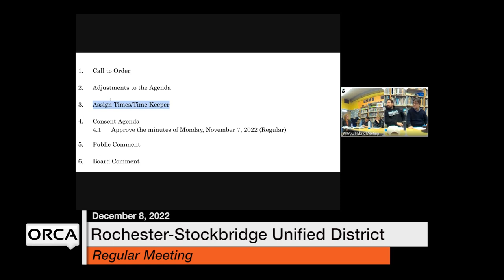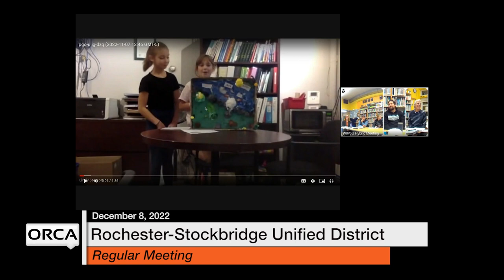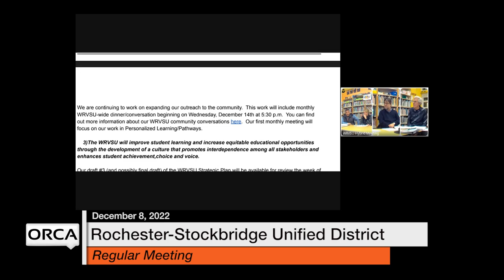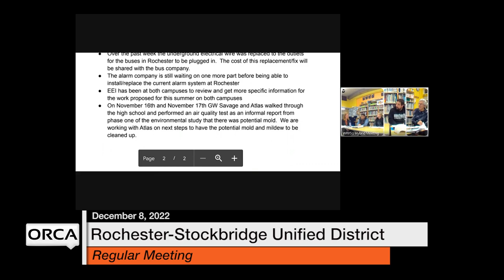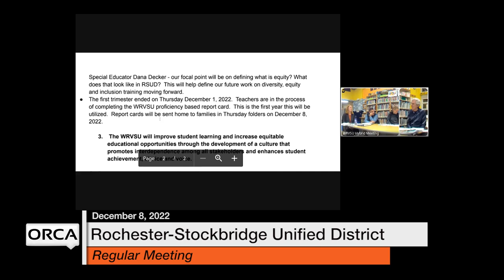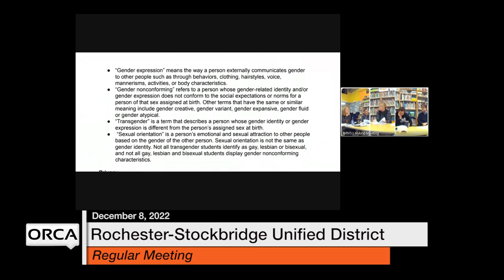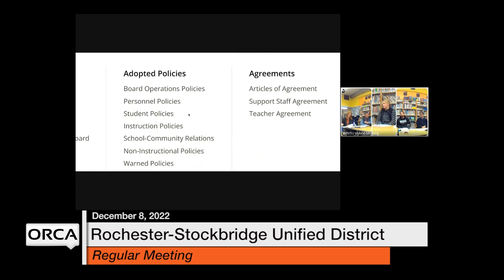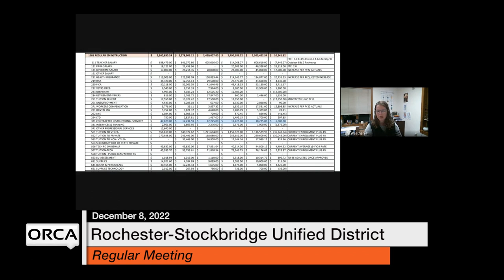Rochester-Stockbridge Unified District - December 8, 2022 [RSUD]